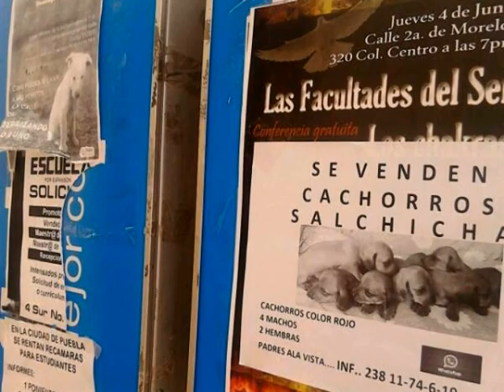Tehuacán tapizado con “basura” en mobiliario urbano